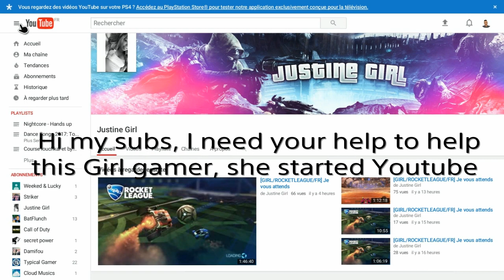Rocket League: BEST TRADE #8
Hi my best subs ;)
Justine Gameuse is a Girl Gamer on Rocket, She Stream alot on youtube and u can play with she ;)  Its Nice stream and She is Nice :)
Sub pls 👌❤